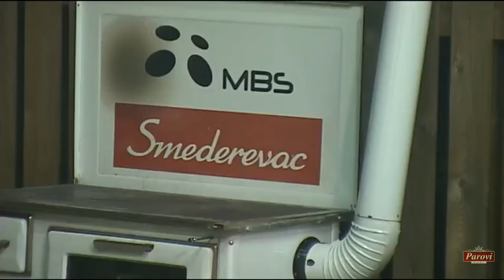Jedna od najvecih tuca u rijalitiju Marko Perovic udara Milija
Pogledaj te do kraja